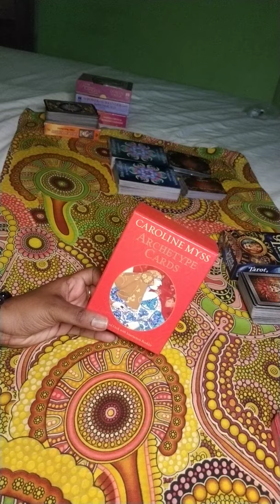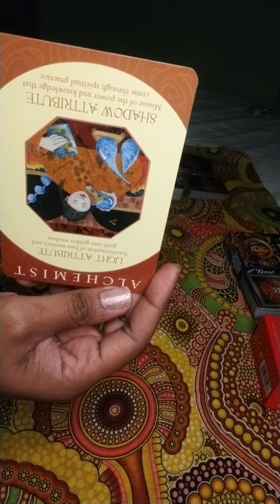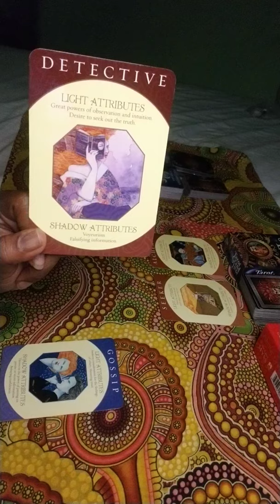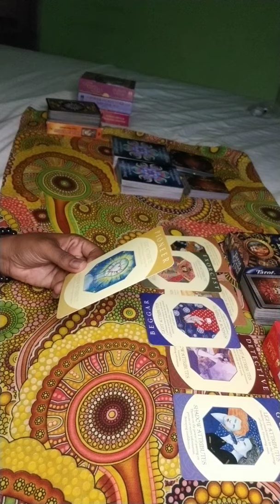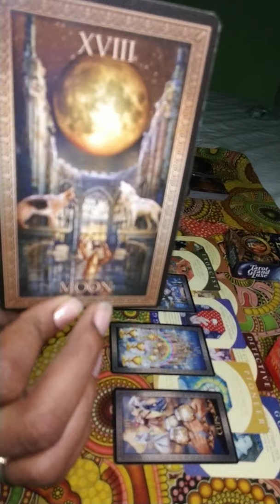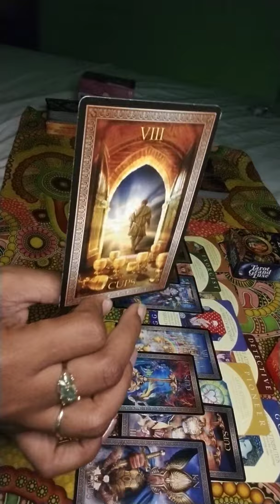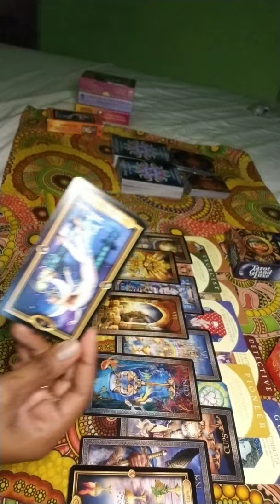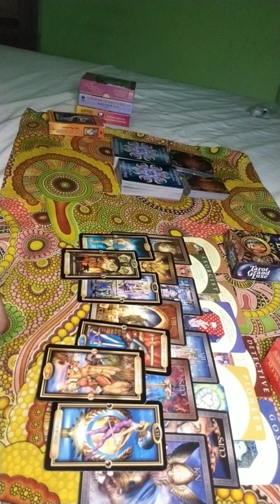Scorpio October 2019- Ending a cycle of pain and betrayal to come towards their soulmate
Divine Counterparts in Separation deck- $33.33 and they are shipped out from Connecticut. There is a no refund policy for the cards as each deck is charged with a blessing and intention for the future owner and as such is a "custom good". Thanks so much for your support! 🤗❤️🥰

Energy Exchange Info

Personalized Spiritual Guidance (These are spiritual services and are therefore non- refundable)
1. Twin Flame/ Soulmate Reading- Donation of $40.00 (How does your love process you and the connection mentally, in their heart, in the 5d, blockages and possible actions towards you within the next three months based on the current energies)
2. Third Party Reading- Donation of $40.00 (How does your love process the third party and their connection mentally, in their heart, what is binding them together, and what can we expect to happen in this connection within the next three months based on the current energies)
3. Twin Flame/ Soulmate Reading with Third Party Reading- Donation of $60.00
4. Twin Flame/ Soulmate Reading with Third Party Reading and Messages from their Higher Self plus advice for your healing- Donation of $80.00
5. Past Lives Reading- Donation of $40.00 (When were you first incarnated and which past lives and experiences are heavily impacting this current lifetime)
6. Love Reading-Donation of $45.00 (Head space and heart space insight, blockages, future actions towards you within 3 months and Spiritual Support Team advice) OR you can submit up to 5 questions of your own
7. What’s Coming in Love- Donation of $40.00 (Who are they and what energy are they bringing into the relationship, will the attraction be instant, challenges, what will help, when, where and how will you meet. Taken from Tarot Avenue)
8. Career Reading- Donation of $40.00 (Possible careers that align with your talents and experiences, advice from three different oracle decks as to the way forward and you’re allowed to ask one career question)
9. Life Purpose Reading- Donation of $40.00 (What are your strengths, what do others really appreciate about you, how can you best help other people, what blockages/challenges/obstacles will you face, how can you overcome them and what will help you find your calling. Taken from Tarot Avenue)
10. Pet Tarot Reading- Donation of $40.00 (What your pet wants to tell you at this time, what your pet needs right now, What your pet loves, what your pet dislikes, what you need to do for your pet right now, overall outlook for your pet. Taken from Tarot Avenue)
14. Review connecting chakra energies and determine stage/progress, Review energy on ring, is it flowing equally in both directions? What blockages are apparent? Are the DF and DM lights on? If not, what healing is required? Review false twin/karmic cords, Review 3 flames of purpose, Place protection around the connection, Is there a message from twins HS? Advice from guides

All my readings are pre recorded and delivered by an identified date. Please do not give any details. My aim to deliver the message direct from Spirit without the interference of ego and prior knowledge. After confirming availability, you may make your donation using either of the donation options. Refunds will only be issued if I don’t deliver your reading.